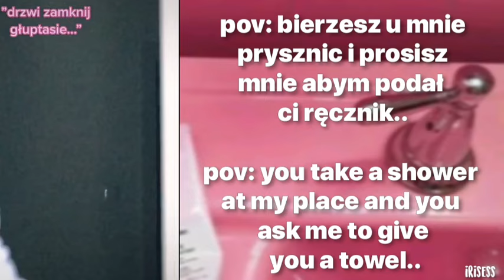Boys' perspective that will give you the chills 🦋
This is a revision of content that this channel didn't originally create and Clips of other people's content as part of a critical review.

i can't with these povs there are good ones

like, don't forget to comment your video suggestions or ideas and Subscribe, if you enjoyed! and seee u on my next videos If you have video suggestions or any ideas what I should upload next, leave them down below ;D